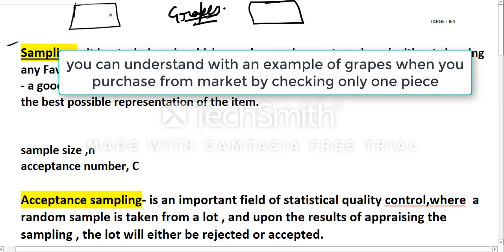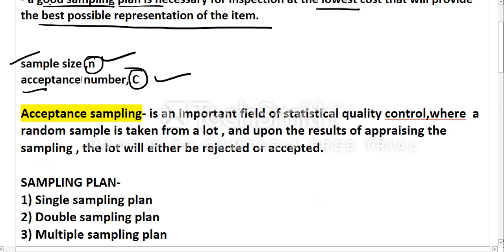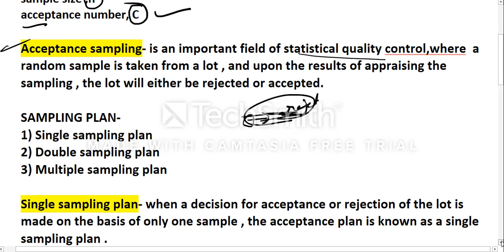what is SAMPLING| SINGLE SAMPLING PLAN |DOUBLE SAMPLING PLAN| IES GS | STANDARDS AND QUALITY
This video explains what is sampling, acceptance sampling, single sampling plan, double sampling plan, multiple sampling plan ,